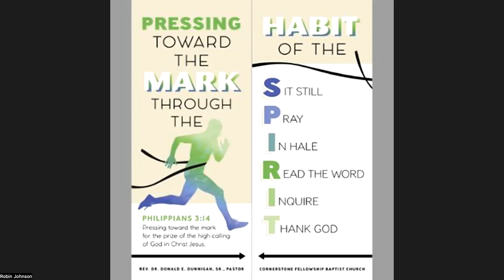JOINT BIBLE STUDY Creating Balance PART4 2023may17